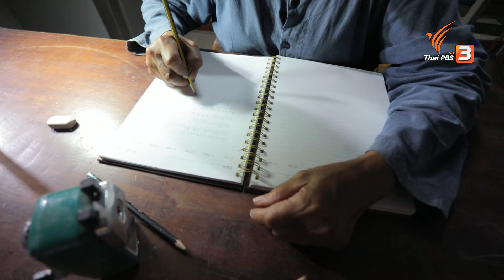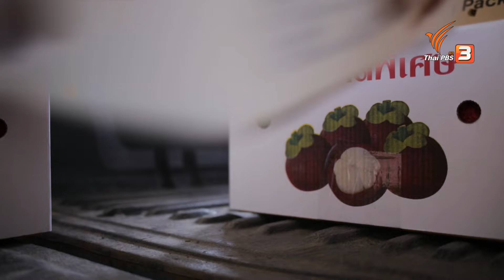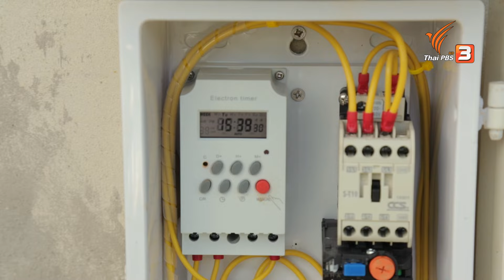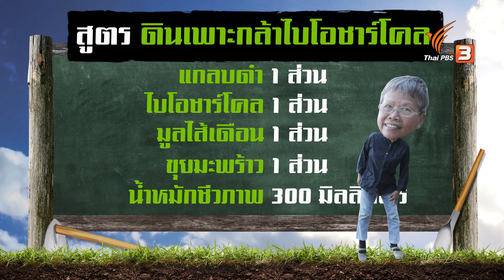เงาะ ไข่มุกจันทบูร : มหาอำนาจบ้านนา (12 ก.ค. 63)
ป้าเบส เกษตรกรผู้มีใจรักในด้านการเกษตรได้ตัดสินใจมาซื้อสวนผลไม้ต่อจากชาวบ้านและเอามาดูแลเอง ในช่วงแรกที่ทำสวน ป้าเบสยังใช้สารเคมี เพราะไม่มีความรู้เรื่องการเกษตร ทำให้ผลไม้มีปัญหาไม่ได้ผลผลิตเพราะดินเสื่อมโทรม ป้าเบสจึงลองศึกษาหาวิธีแก้ไข ใช้น้ำหมักสูตรต่าง ๆ ใช้ปุ๋ยคอกบำรุงและดูแล ปรากฏว่าต้นไม้เติบโตได้ดี ป้าเบสจึงเริ่มปลูกพืชผักแบบผสมผสาน เป็นตัวอย่างให้กับคนอื่นที่อยากลองทำสวนผลไม้แบบอินทรีย์ เพราะป้าเบสมีความตั้งใจอยากทำอาหารที่ดีไม่มีสารปนเปื้อนให้กับลูกหลานได้กิน

ติดตามชมรายการมหาอำนาจบ้านนา วันอาทิตย์ที่ 12 กรกฎาคม 2563 เวลา 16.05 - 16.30 น. ทางไทยพีบีเอส หรือรับชมย้อนหลังทาง